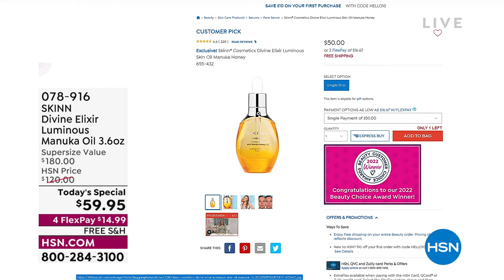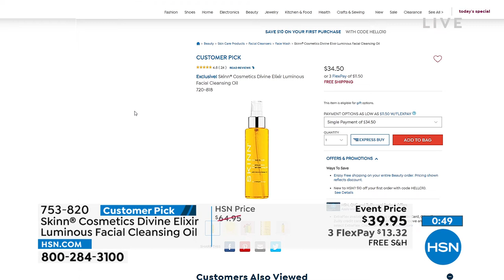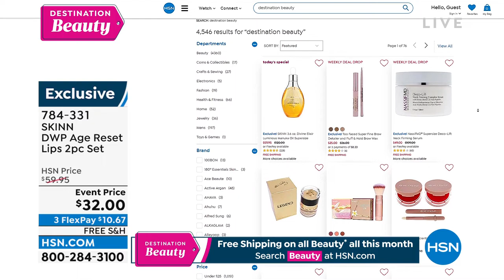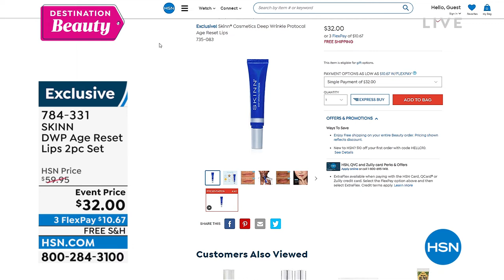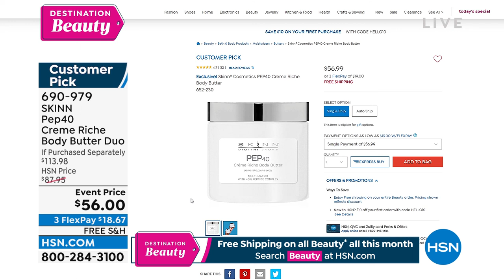HSN | Skinn Cosmetics - All On Free Shipping 06.22.2022 - 12 PM